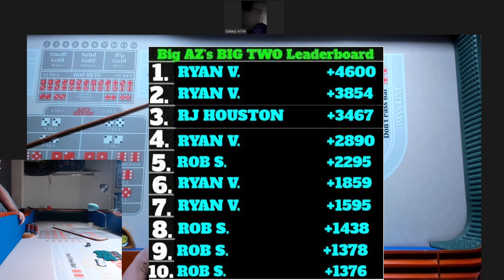The Big Two Challenge: #101 Wayne